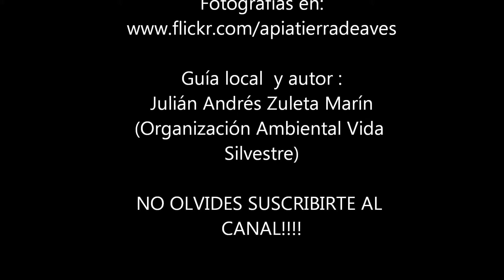Birding Risaralda Colombia Apia tierra de aves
Paisaje turistico del eje cafetero, aventura